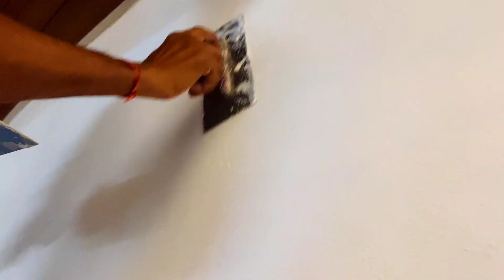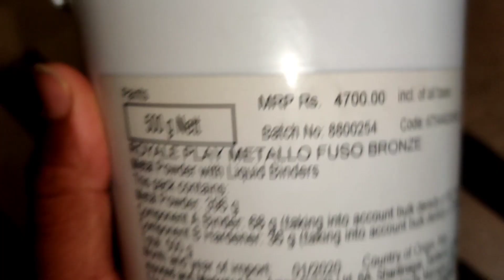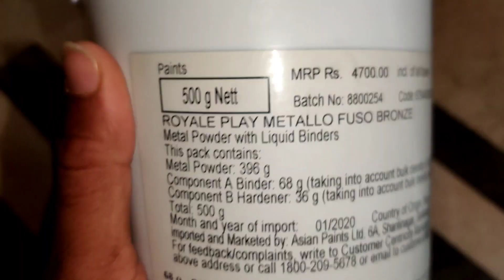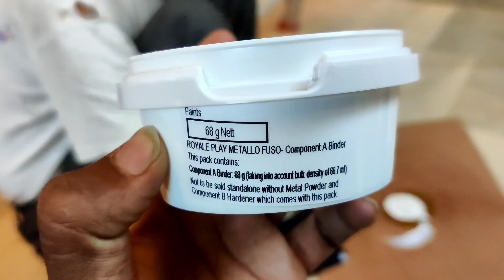Asianpaint Asian paint texture design । Royale play texture। Royale play design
In this video we have shown a Asian paints new latest textures design called Celcecruda।
This is a itlian luxury finished specially for premium houses and walls